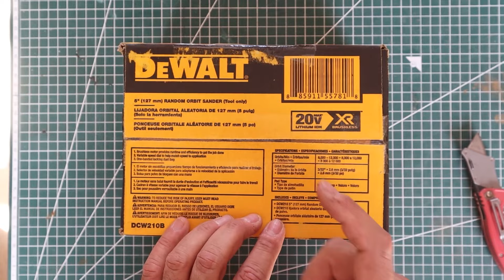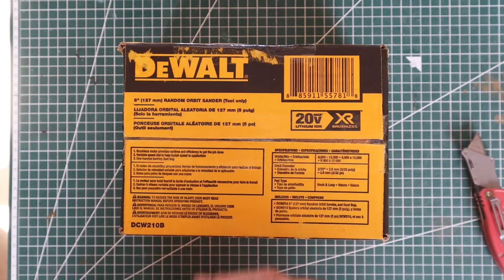برغم الحجم… ممتازة للصنفرة و التلميع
مراجعه جهاز الصنفرة من ديولت